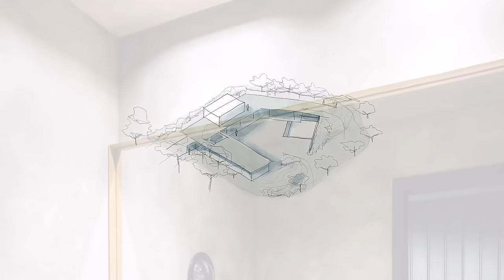Modern Two storey Concrete House Design With Extensive roof garden Connects With Its Landscape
The FGMF office signs the architecture and interior design of Casa Colina, a residence located at Fazenda Boa Vista, in Porto Feliz, in the interior of São Paulo. The slight unevenness of the land was an essential inspiration for conceptualizing the project, designed in such a way that makes the most of the existing topography. The highlight is the creation of an extensive ramp that, inclined, merges with the ground, configuring an extensive garden over the house, mimicking the land from some external points of view.

The residence is part of a proposal of simple concepts. A perimeter organization, predominantly one-story, follows the peculiar shape of the land and its mandatory area left vacant, creating a semi-internal patio, lowered in relation to the street that guarantees privacy to the residents without losing the relationship with the external areas. The result is a format resembling the letter “c”, which allows visual contact with all the ground floor environments of the residence.

The architectural highlight is the walkway that comes from the land and rises, covering the external social area, opening into a flat concrete slab with access to the master suite. For the architects of the FGMF office, “the use of a ‘suspended garden’ accessible in a ramp, which covers the extensive program of the house, made it a space that is at the same time very integrated with each other and a little discreet from the external look, providing a dynamic of use that meets the wishes of the residents”.

The use of different closing materials helped to reinforce the sectioning of the environment of the house. The social and leisure area is glazed with the possibility of being fully opened, the guest wing has a wood treatment that when closed turns into a monolithic block under the slab, and the service areas are closed with hollow wood shutters.

There is only the main suite's stronghold on the upper slab. The space has a closure that continues through the stairs with the opaque elements on the ground floor. The large openings work as an element that is either closed or completely opened for enjoying the view of the pool and the sand court during moments of leisure and rest.

The project is also a minimal impact test on the land, which appears untouched when viewed from above. In addition to the garden, only the swimming pool, solarium, sand court, and some solar panels, responsible for keeping the residence energy self-sufficient, are visible from above. The large green roof provides thermal comfort and the extensive glass openings that allow cross ventilation help in the residence's energy performance.

The office also signs the interior design. A minimalist concept brings a mix of pieces created by national and international designers. The combination allows the spaces for informal moments and leisure to slightly more formal events.

Location: Porto Feliz, Brazil
Area: 810 m²
Year: 2019
Lead Architects: Fernando Forte, Lourenço Gimenes, Rodrigo Marcondes Ferraz
Coordinators: Gabriel Mota, Juliana Cadó, Luciana Bacin
Collaborators : Ana Orefice, Amanda Domingues, Caio Armbrust, Desyree Niedo, Eduardo Vale, Fabiana Kalaigian, Gilberto Sales, João Baptistella, José Carlos Navarro, Julio de Luca, Lívia Veroni, Mariana Leme, Priscylla Hayashi, Thiago Costa, Victor Lucena
Interns : Aryane Diaz, Giovanna Custódio, Matheus Soares, Raquel Gregorio